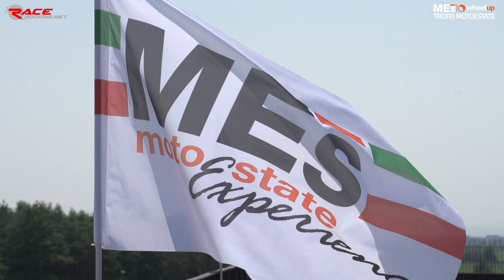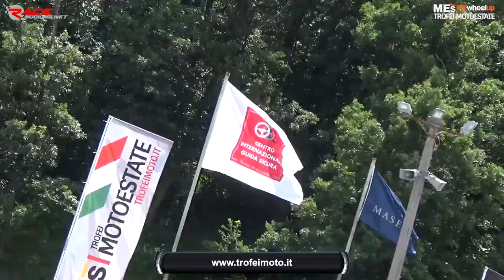3° ROUND 9/10 LUGLIO - MODENA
Sintesi del terzo round stagionale dei Trofei Wheelup Motoestate disputato sul circuito di Modena.